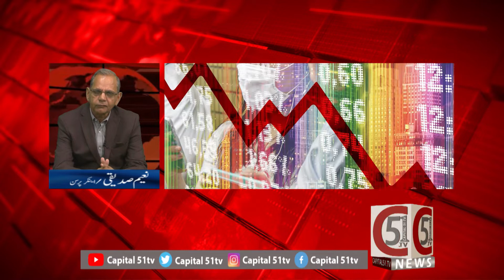State Bank of Pakistan Changes Markup Rate 2020 Watch Analysis of Naeem Siddiqi || Capital 51 TV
State Bank of Pakistan Changes Markup Rate 2020 Watch Analysis of  Naeem Siddiqi